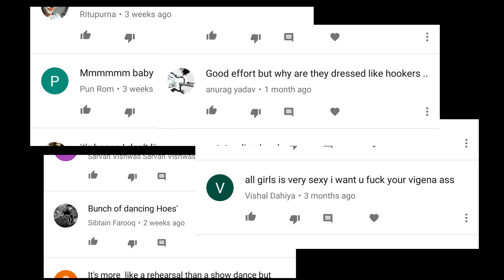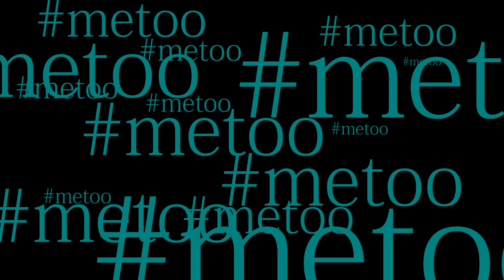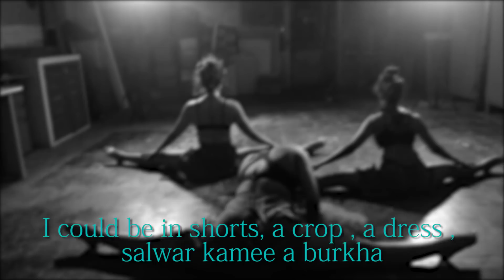METOO | The BOM Squad | The Dancers Story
The inspiration to make this video came from watching Faye D'Souza .

When every woman says metoo, we have a problem. There is no big or small, harrassment is harrassment. Please do not be afraid to speak up. Please do not suffer in silence. It's not your fault. Take help if you need. Today you will find a lot more help than ever. Speak up, the magnitude of the problem needs to be addressed .

As Artists, we have the privilege of being able to express through our art. And so we did. Yes these are only a handful of experiences that we went through, putting them all forward would need a few Hours or maybe more. But this is a small part of our story.

We played Ghar Ghar . I played the wife and he was my husband. One day, he took off his t-shirt pinned me down and started to make out while dry humping me. This is what a husband does to his wife he said. I didn't understand,so I didn't react. Later I told mom. I never saw him after that. And I never even asked. Thank you mom for taking action. But sadly

I was 12, I was on his bike with him. He touched my Vagina and my breast again and again and again. Pakad ke rakhna, gir jaogi he kept saying. He was Family. He is family

I was familiar and comfortable with him. Smiling his brightest he would offer me chocolate make me sit on his lap. Then casually run his hand up my thigh and Graze my Vagina. I guess he didn't touch my breast since i hadn't even developed them , 7 is quite a young age you see. He bribed me not to tell. I told. HE was my sisters 57 year old teacher.

I was cycling , my books fell off. This man came saying said "aapke upar Makdi hai" before I could react he had touched my Vagina, my breast and my ass and then he was gone .

Traveling to college, getting constantly groped was a daily norm. I find the need to mention my attire during one incident when my breasts were pressed in public view. Salwar kameez with a neatly pinned dupatta.

The rickshaw guy driving me grabbed my hand as I paid him , smirked and asked an 11 year old me. Tumhe sex ata hai? I ran away in tears, 3 hours after class when i came out. That asshole was still there.

That worker came from behind grabbed my breasts and squeezed them hard. I screamed for mom. She thrashed the living daylights out of the asshole and threw him out. Thank you mom for showing me how to treat these bastards. But sadly

While I slept he fondled my body parts , I thought he'd stop. He didn't. So I confronted him, and he blamed me for coming on to him. And such is your blind faith in Family, you make yourself believe them.

He came up from behind as I walked home. grazed my right breast and bum and cycled away. I heard him giggle, and threw a book at him. The result? Angry tears and a man who didn't seem sorry at all.

On the bus, he sweetly offered me his seat. While getting up grabbing my thigh, then ass and then my waist. Hopping off he flashed his penis through his open zip and his sweetest smile. If it's of any relevance, I was wearing a salwar kameez .

He touched me again, this time while his wife slept next to us. I woke up . Shocked, Disgusted and started to leave. Are you going to the bathroom he asked Want me to come with you.

He was a friend, in my Vulnerable state, he groped me, touched me , he did it more than once. He was somebody I trusted , we were close

Dear men , we are not objects, we are not things , we are not your possession , you are not superior to us. We have achieved everything that you have and we stand next to you, shoulder to shoulder in every goddamn field . Hell each of you was created by one of us . It's pretty simple you see .Do not say or do anything you wouldn't want done or said to your sister/ mother/ daughter/ wife .  If what I wear makes you uncomfortable, who's asking you to wear it . If you don't like what I do, don't do it. I could be in shorts, a crop , a dress , salwar kameez, a burkha. Maybe my midriff, shows, maybe my cleavage or maybe nothing at all , it's none of your business as long as it's my choice, my decision my comfort. Don't ask me to change, its time for YOU to change .